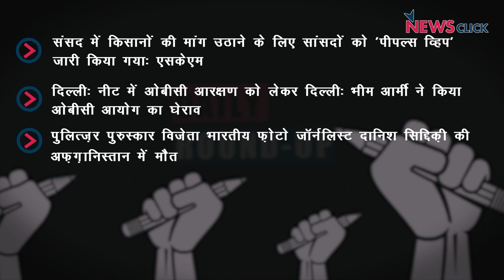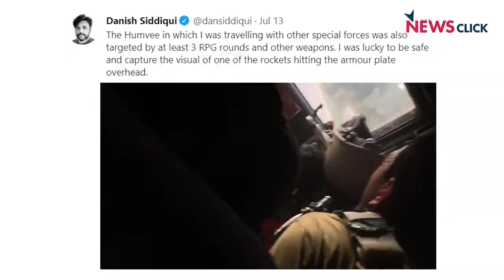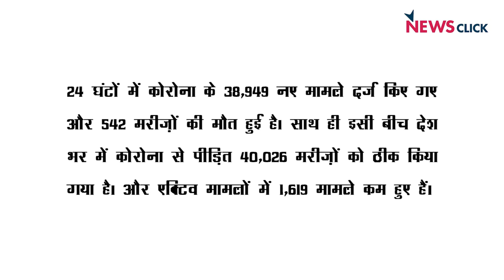22 जुलाई से संसद पर किसानों का प्रदर्शन, फ़ोटो जर्नलिस्ट दानिश सिद्दीक़ी की मौत और अन्य ख़बरें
न्यूज़क्लिक के डेली राउंडअप में आज हम बात करेंगे सांसदों को किसानों ने दिया ‘पीपल्स व्हिप’, रॉयटर्स पत्रकार दानिश सिद्दिक़ी की मौत और अन्य ख़बरों के बारे में।